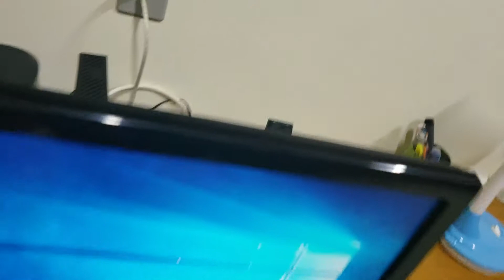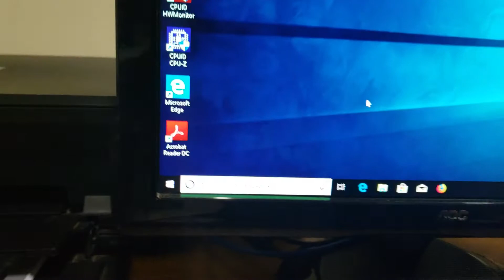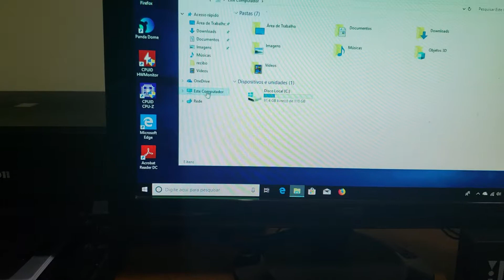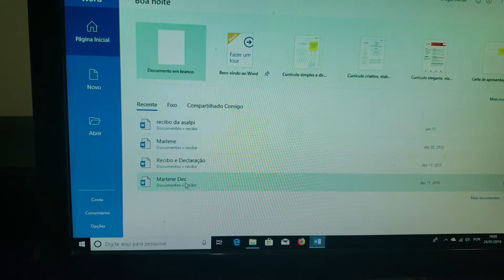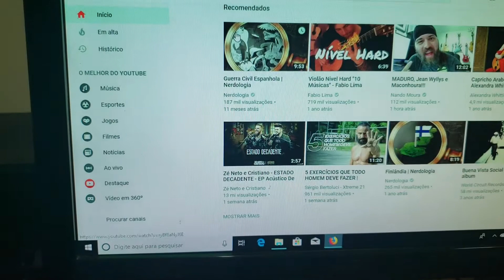Mini-PC BeeLink N50 8gb de Ram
Apresentando o mini computador da BeeLink N50, excelente para escritório, do Aliexpress.